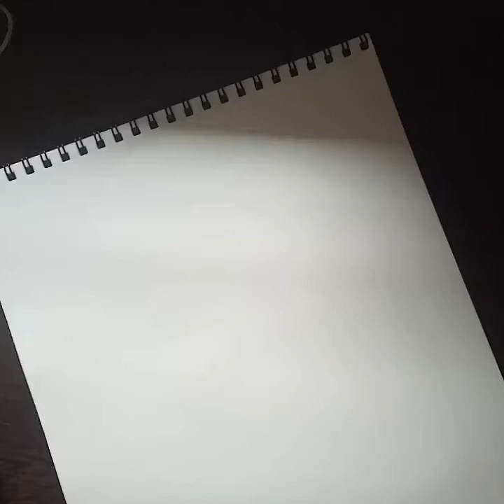How to draw Girish Karnad|| Drawing with Pencil Sketch||easy drawing